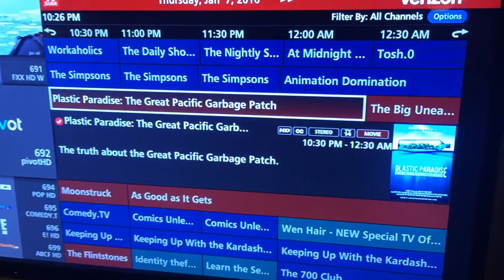Too Close To Home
Is the Pivot network stalking me?!?  They are apparently using me as a model for their channel's programming.  The only saving grace here is that I loathe vampires...I hope this doesn't mean I'm going to launch a new line of research built around blood suckers.  Just to be clear, a vampire goby was named for my friend (the good Dr. Steele), NOT me.